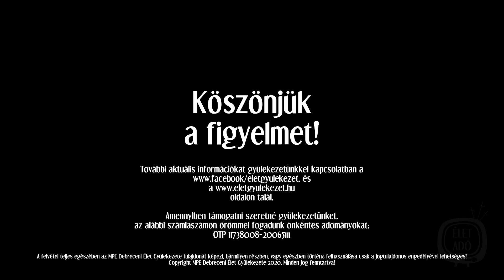A Pásztor Szava 2020.04.10 - A kereszt útja